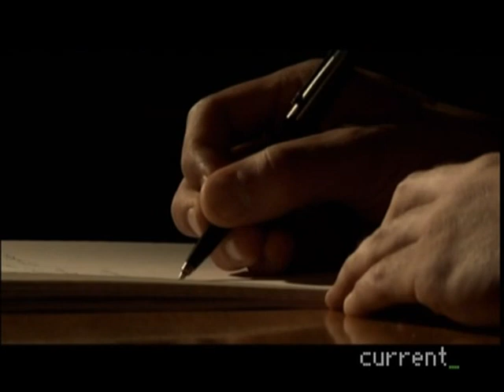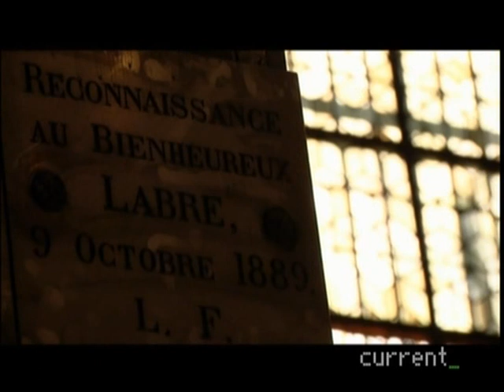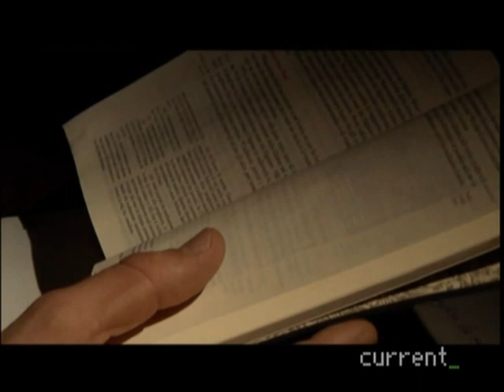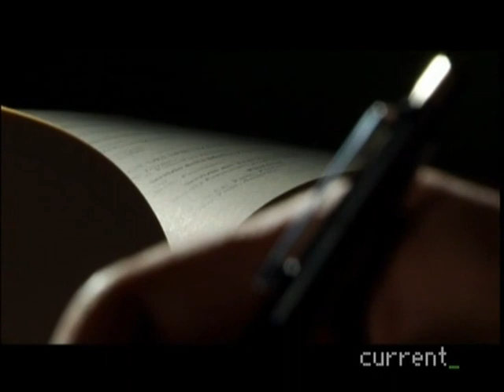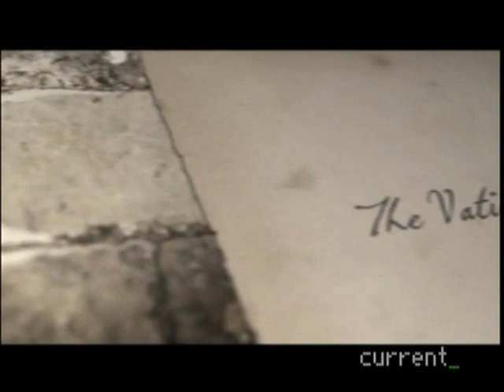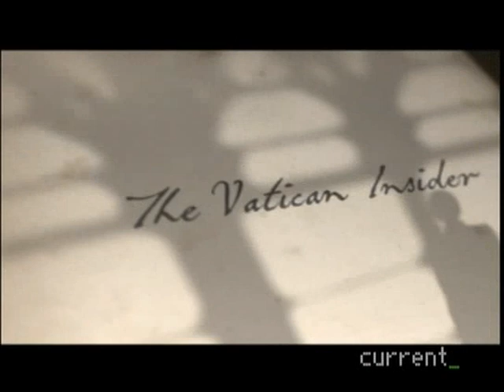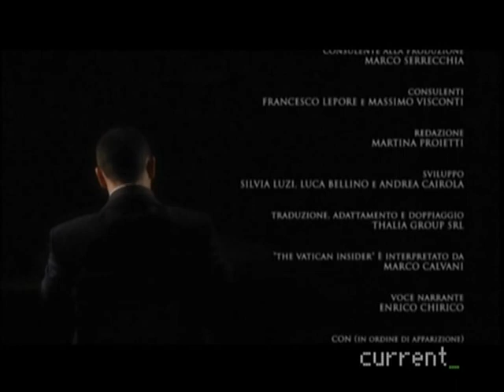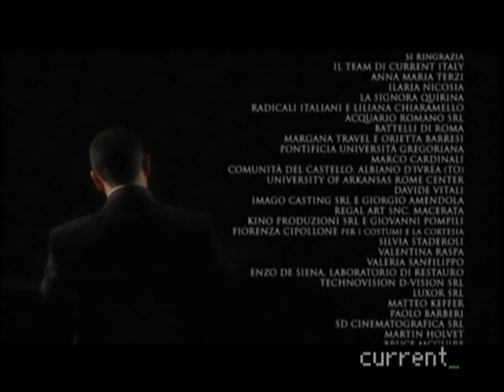Vaticano - Il denaro in nome di Dio - come il Vaticano intrallazza i soldi italiani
Vaticano - innomedidio Il denaro in nome di Dio - The Vatican Insider - come il Vaticano intrallazza i soldi italiani